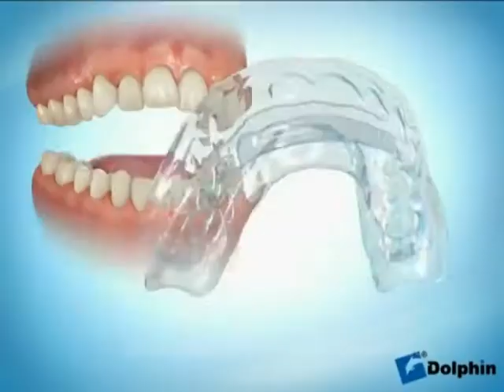Dra Patricia Campos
Especialista en Ortodoncias . . .